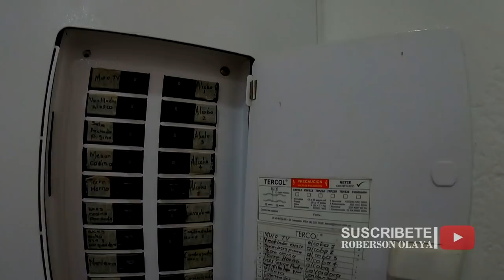CASA CAMPESTRE EN VENTA EN SAN JERONIMO ANTIOQUIA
MAS INFORMACION SOBRE ESTE LOTE ESCRIBENOS:  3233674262 ADRIANA SOLARTE

Vendo hermosa finca en San jeronimo Antioquia Colombia.

((((((CANALES PERSONALES)))))))